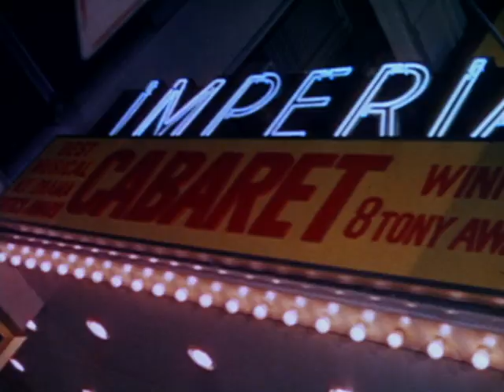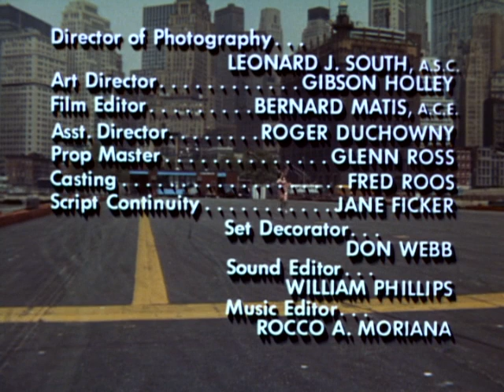That Girl - Season 3, Episode 10 - The Seventh Time Around - Full Episode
Donald interviews a wealthy heiress named Trixie Weatherby (Benay Venuta), a woman who has been married six times. Ann fears she might turn Donald into her seventh husband.